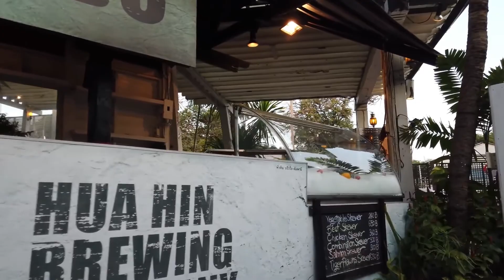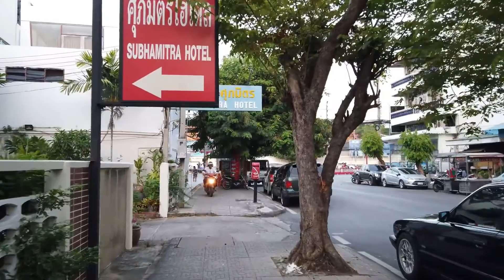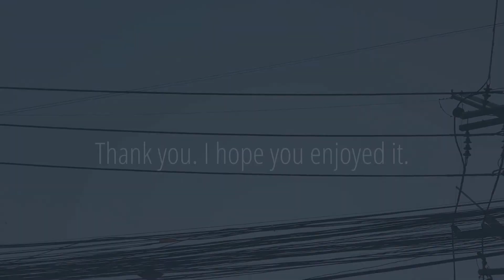Hua Hin Thailand - Asian beaches - City walks & sounds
Hua Hin is a seaside resort on the Gulf of Thailand, in the southern Thai province of Prachuap Khiri Khan. Previously a quiet fishing village, it has grown into a fashionable escape for Bangkok residents after the 1900s, when the Thai royal family built summer palaces here.

Hua Hin Beach is famous for kite surfing and other water sports. Historically, temperatures are hot during most of the year, with only small changes. The year starts with the dry season (Dec-Apr) before the monsoon arrives in May. Rains ease somewhat from June to August before the heaviest rains begin in September and continue through November.

Explore the world without leaving your home—city walks and tours through different sites and landmarks, nature areas, and other tourist attractions. Experience the traffic ambience sounds, sightseeing, cities skylines, and Learn about places as you practically go along the virtual walk.

Wondering how to reduce stress? Please give one of my videos ago! These wanderlust travel videos are great inspirations if you are thinking about moving or visiting different parts of the world, or if you are curious or want to experience other cultures and city sounds. My goal is to share with you amazingly high-quality travel videos. Some of them mine, some of them from other great authors and world travelers.

I will be posting travel inspiration videos regularly. I usually respond within a day or two. Cheers!